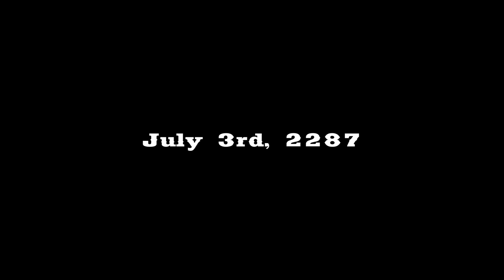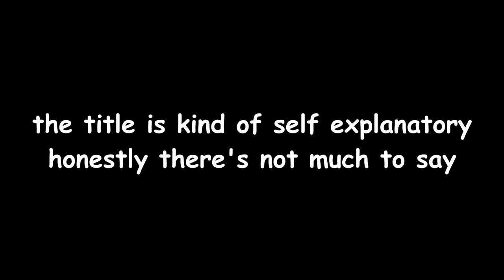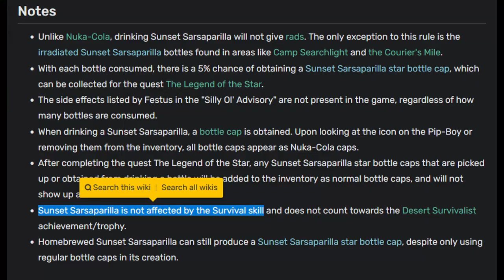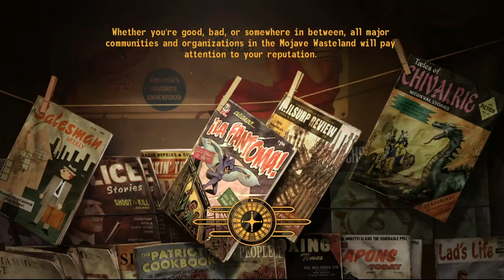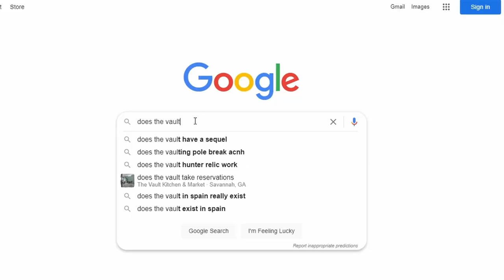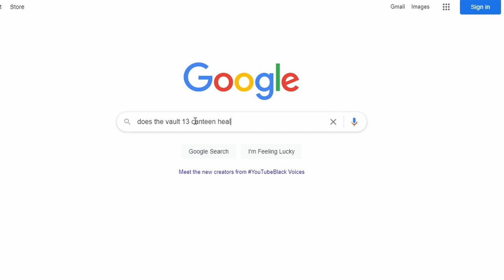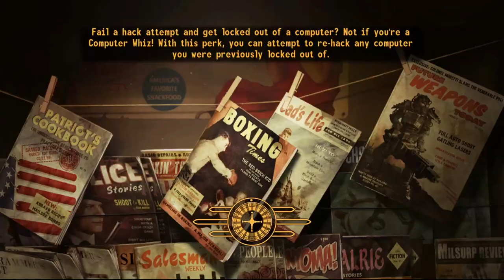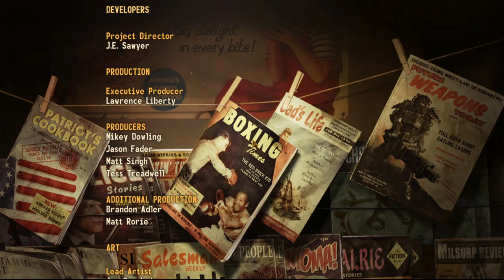I Tried Beating Fallout: New Vegas with the Pew Pew | Mister Max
Nothing says "root beer company swag" like a laser that mows everyone down and not realizing you misspelled Sarsaparilla several times far too late into editing.

Today I attempt to beat Fallout: New Vegas with the Pew Pew, a two shot laser pistol known for two things; being expensive and being powerful. Normally, you have to get 50 special caps and complete a quest to even get a chance to get your hands on it, but what if you had that pistol from the moment you started playing the game?

(THIS RUN WAS RECORDED USING THE VANILLA PC VERSION OF FALLOUT NEW VEGAS WITH NO MODS INSTALLED)

Folow me on Instagram for my Artwork!

That Yoinky Sploinky by The Gabe Newell Gaming Channel

All artwork of my avatar is created by me. All footage and images used in this video are for the purposes of review and parody, and are protected under the Fair Use laws of the United States Copyright act of 1976.

Tools Used:
Medibang Paint
Audacity
Davinci Resolve 17
GIMP
OBS Studio
Chris's Backyard